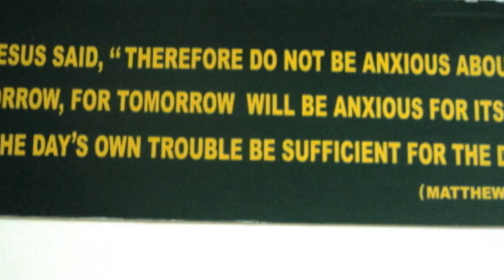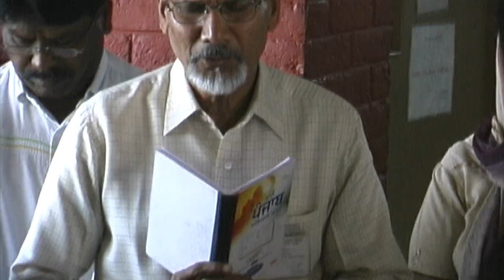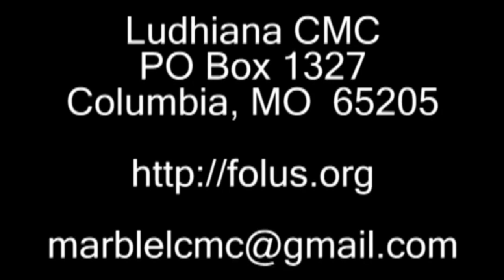Prayer & Worship at Christian Medical College, Ludhiana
My daughter, Laura, wrote the script to this video when she accompanied me to Ludhiana Christian Medical College a couple of years ago.  Our website is folus.org